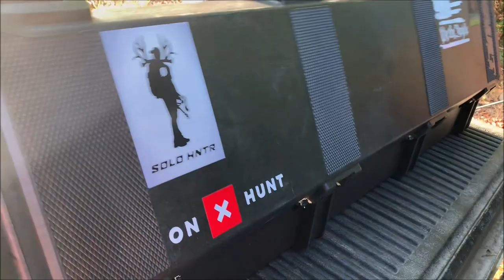South Carolina - Early Season Velvet Success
One of the perks of living in South Carolina is being able to hunt Velvet Whitetails with a rifle. After putting in some time early season in the hot weather I was rewarded with a nice velvet buck.

or
sclivingoutdoors on instagram.